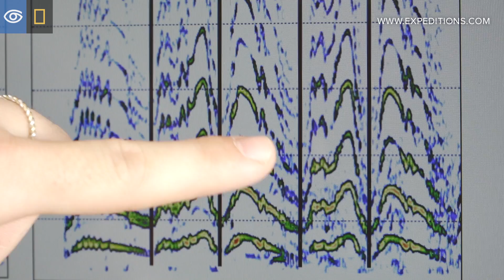King Penguin Calls | South Georgia & the Falklands | Lindblad Expeditions-National Geographic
Naturalist Hannah Kriesell explains how to tell the difference between a male and a female king penguin based on their vocalizations.

Video by Eric Wehrmeister aboard the National Geographic Explorer in Gold Harbour, South Georgia.

Learn more about our Antarctica, South Georgia & The Falklands expeditions and special offers